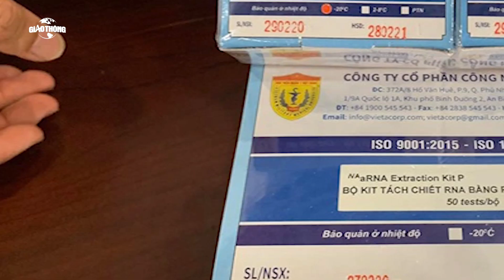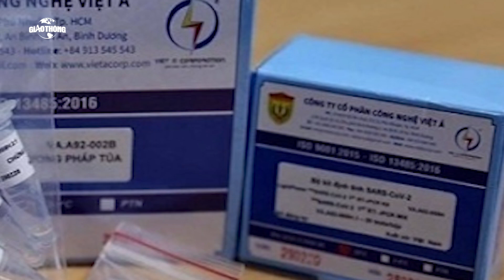Thủ đoạn “ăn chia” của Việt Á với nhóm sỹ quan quân đội biến chất